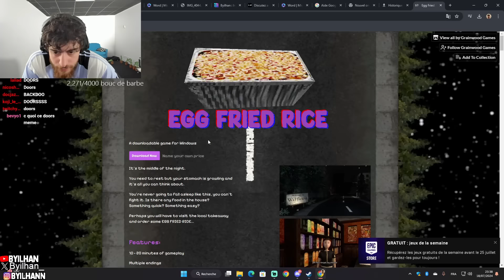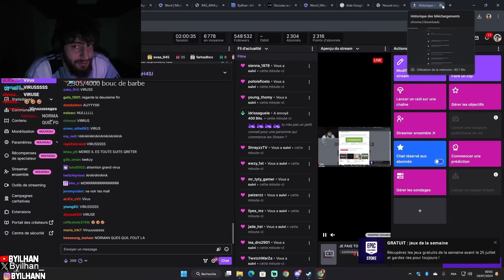ce PSYCHOPATHE m'a volé ma commande uber eats... (Egg Fried Rice)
Dans cette vidéo j'ai survécu au jeu Egg Fried Rice dans lequel j'incarne un homme qui arrive pas a dormir parce qu'il a trop faim.